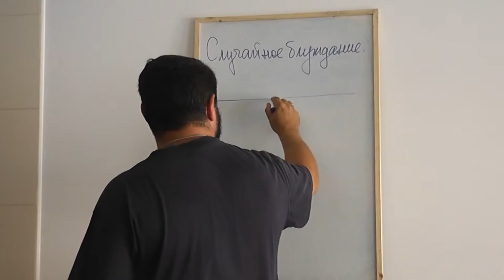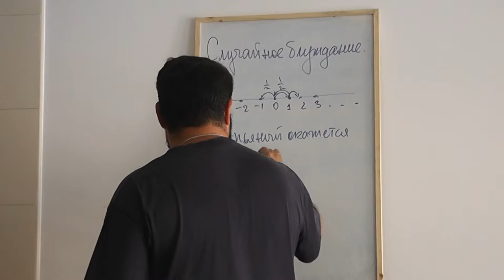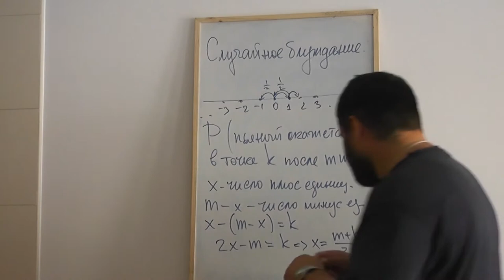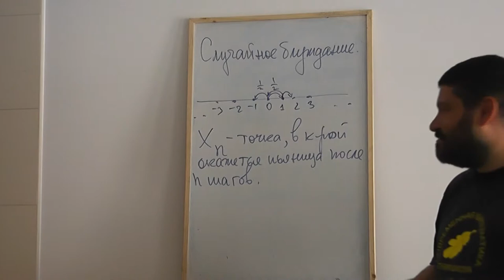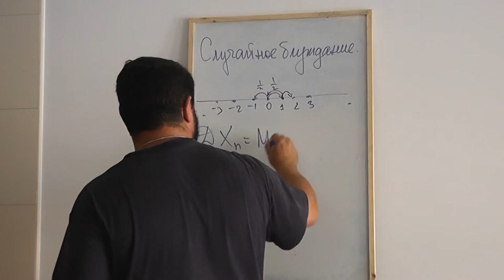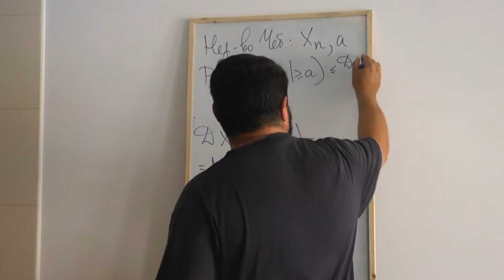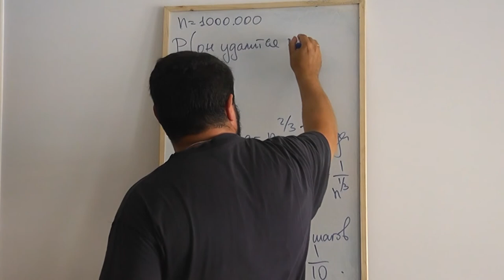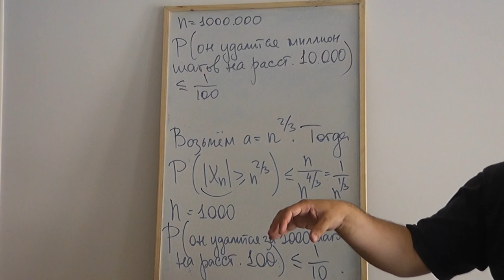64 Случайное блуждание